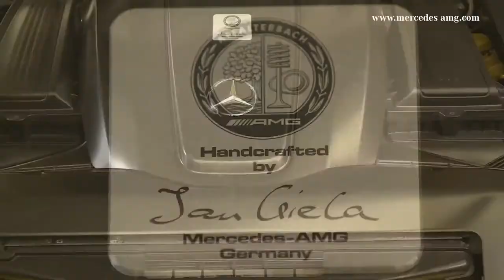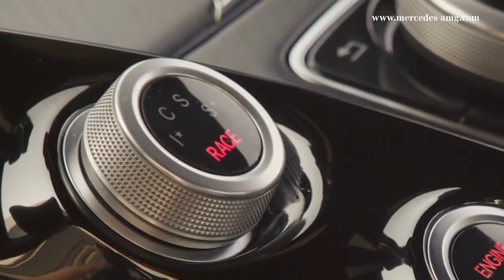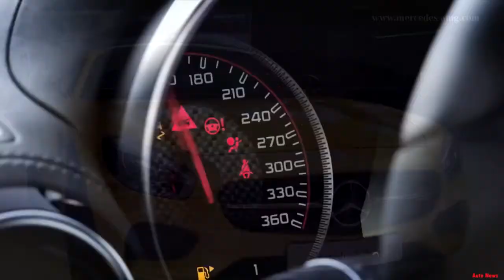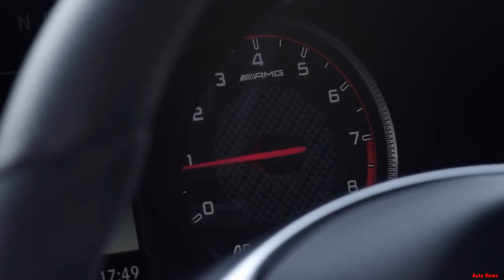2015 Mercedes AMG GT Review | New Car 2015